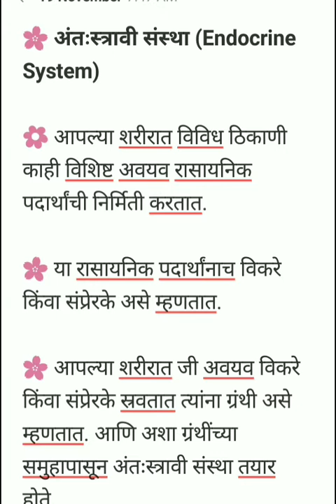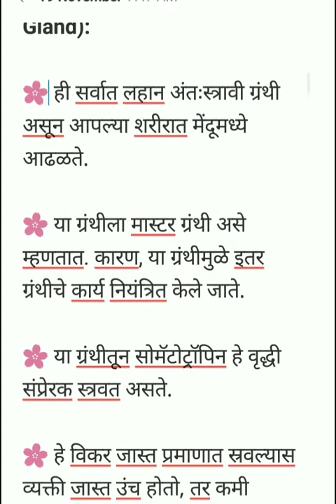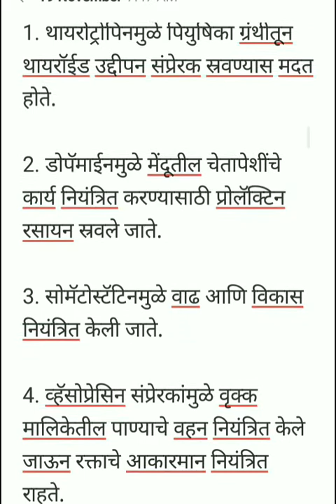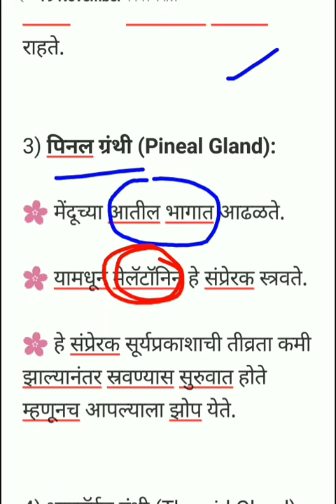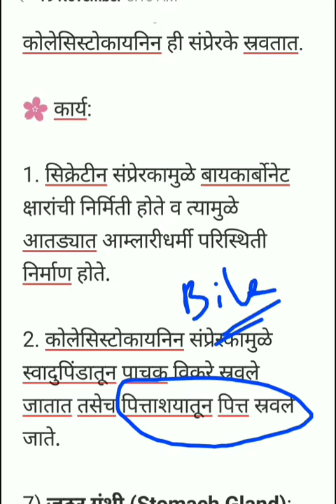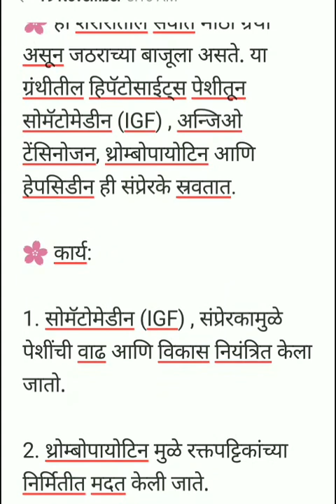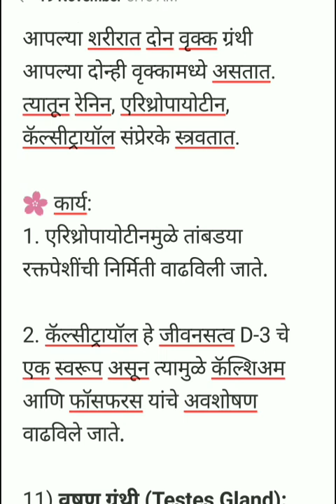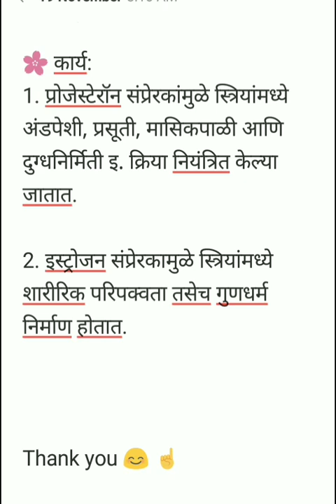Mpsc - अंतःस्त्रावी ग्रंथी (Endocrine Gland) / Science lecture in marathi / general science